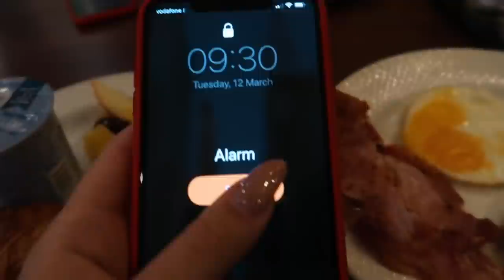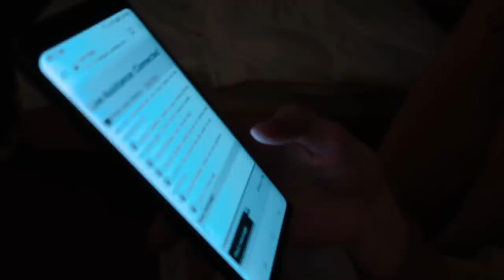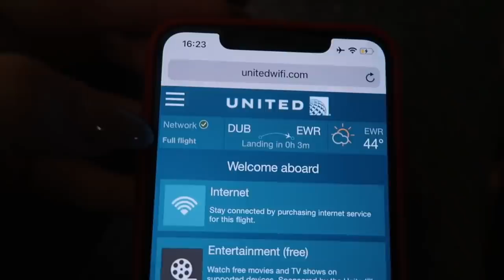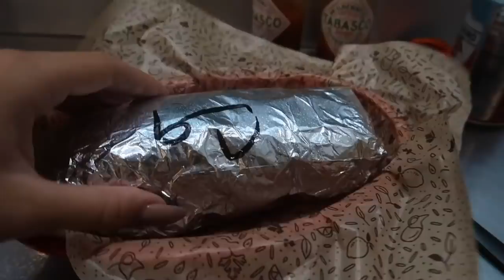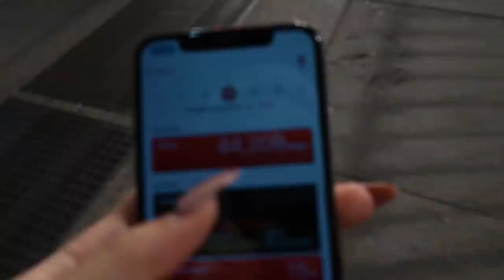МЕНЯ НЕ ПУСТИЛИ В АМЕРИКУ || что случилось?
как же хорошо, что все хорошо закончилось! в самом влог, видимо от эмоций я не объяснила как же мы всё-таки улетели. Авиакомпания Norwegian Airlines ничего не решили, поэтому ночью, пообщавшись в онлайн-чате с их представителем, мы поняли что ничего они так и не решат. по итогу мы просто сели и купили новые билеты на 9 утра 🙈
надеюсь что вам понравился этот влог. это всего лишь первая часть, будет ещё и вторая через пару дней 💗